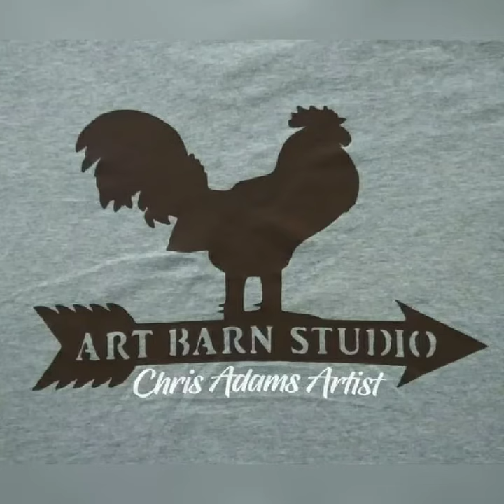paintings by artist chris adams.